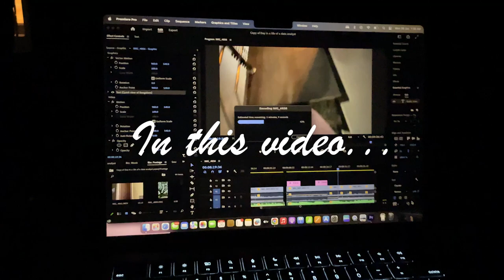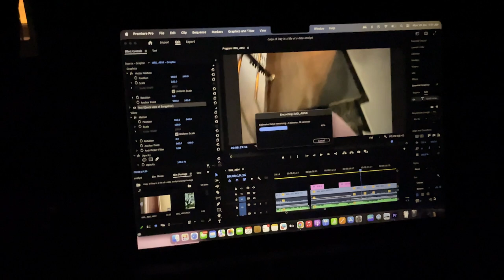Life in Bangalore | Data Analyst | Vlog | Smriti Tales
Hey Guys,
Thanks for stopping by! Been while since I uploaded my last video. Hope you like this vlog style video too, this vlog is curated from last month till last week since I haven't been posting much.
There were many additional questions in my last Q&A video , to which I will answer in my upcoming vlog.

Here's the links to my other videos that may be useful to you-